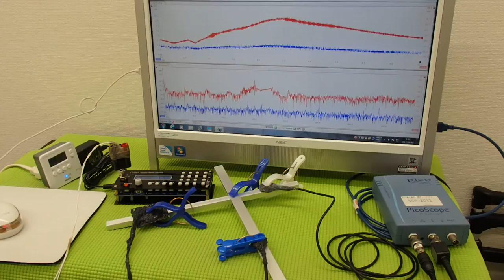超音波プローブによる金属部品の表面改質 ultrasonic-labo